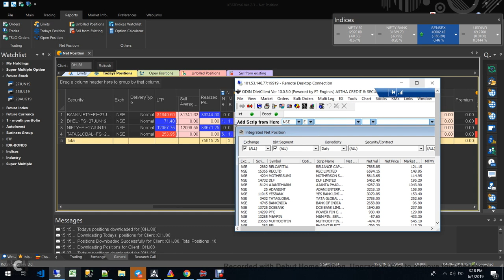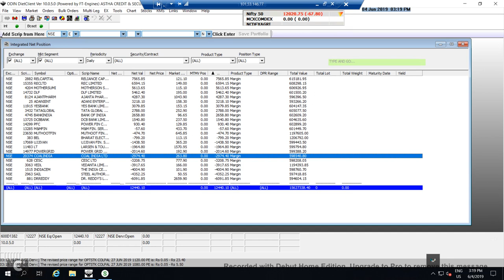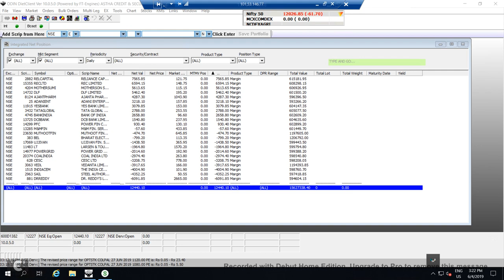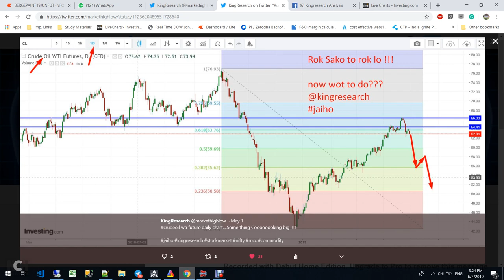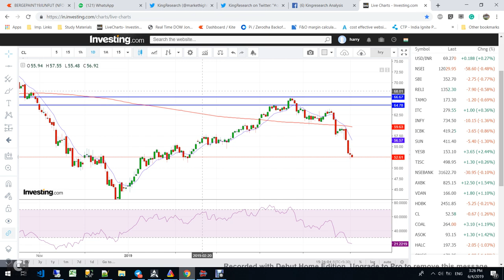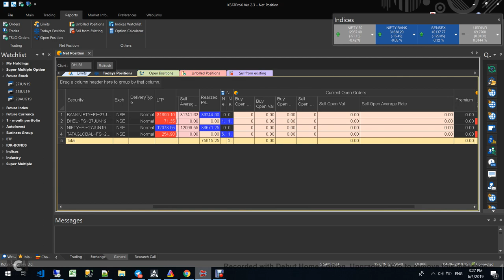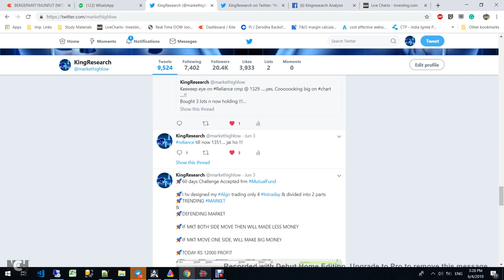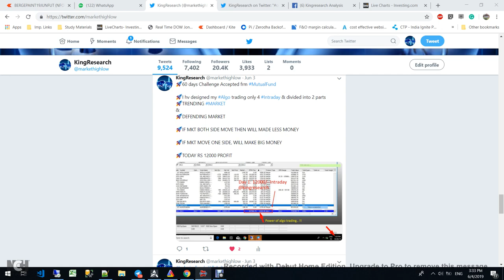DAY 2 ALGO TRADING 12000 | Rs.96,000+ PROFIT in Banknifty & Nifty LIVE Trading ON 4th,June19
Banknifty & Nifty LIVE Trading ON 4th, June 2019 | BOOKED Rs.96,000+ PROFIT manual with proper Intraday strategy
60 Days Algo trading Challenge
Day= 2 Performance
Booked Profit of 12000++ BY ALGOTRADING Intraday !!

Best Trading Strategy for Intraday and Positional.

SEE HOW OUR INTRADAY TRADING STRATEGY HELPED US TO MAKE MONEY FROM MARKET.

20400++ Followers

Intraday Profit BOOKED Rs.96,000/- EOD !!!

SEBI REGD. RESEARCH ANALYST

JOIN US:
22-23rd JUNE Delhi workshop
10th JUNE Online Class for 10 days.

DON'T MISS OUR DELHI WORKSHOP, AHMADABAD, MUMBAI Bangalore LIVE TRADING SEMINAR

- 12 Years of practical knowledge
- Lifetime support
- Assured monthly Return
- Stock selection
- Positioning
- Money management